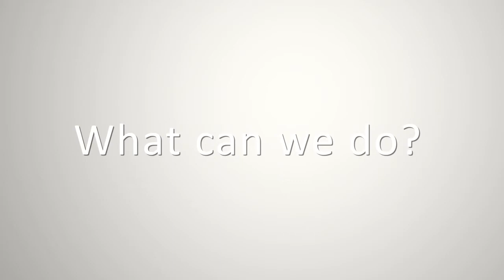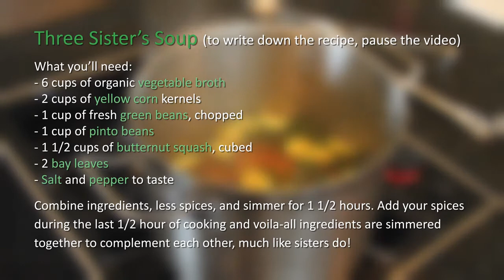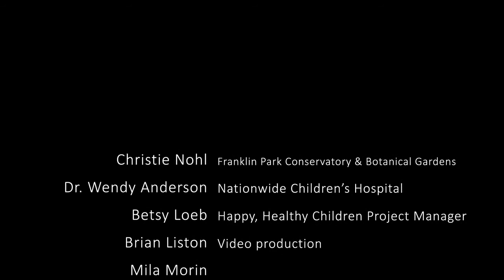Happy Healthy Children: Take on the Challenge! Eating Healthy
Happy, Healthy Children program manager, Betsy Loeb, gives parents helpful tips about how to prepare healthy meals and eat together as a family!

The Happy, Healthy Children program is made possible by generous funding from The Aetna Foundation